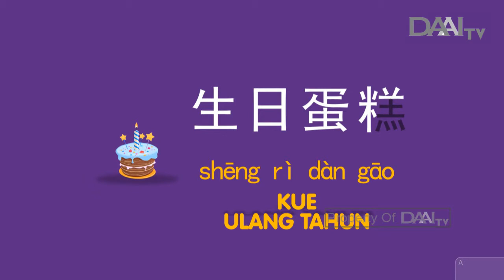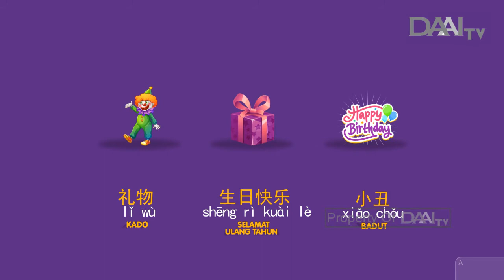Belajar Mandarin bersama Bitan "Perayaan Ulang Tahun"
Tayang Jumat, 21 Februari 2020.

BITAN NI HAO TAYANG SETIAP HARI SENIN, SELASA, RABU, DAN KAMIS PUKUL 07.30 WIB. HANYA DI DAAI TV.